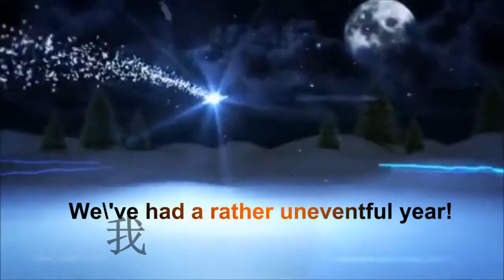《平安夜》二胡重奏：張兆歸 2018 12 23